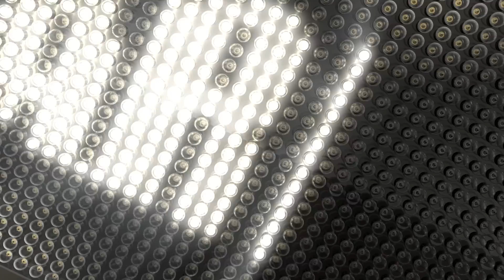Verletzungen, Vorbereitung und Zukunft: Hoppe, Botthoff, Budesheim & Rühl im Gespräch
Hallo Bodybuilding-Freunde,
heute zeige ich euch ein ganz aktuelles Video vom Treffen gestern im Angelstuff-Nutritionshop in Hannover.

Dort waren Markus Hoppe, Tim Budesheim, Matthias Botthof und ich eingeladen. Also hatten wir auch etwas Zeit für Gespräche, Smalltalk und Fragen:

Wir reden über Verletzungen, die richtige Vorbereitung, Trainer und Zukunftspläne.

Weitere Auftritte und Termine werden folgen!

Wollt ihr mich ebenfalls bei einem der kommenden Termine treffen?
Oder seid ihr auch hier in Hannover im Angelstuff-Shop gewesen?
Dann schreibt es doch in die Kommentare! :-)